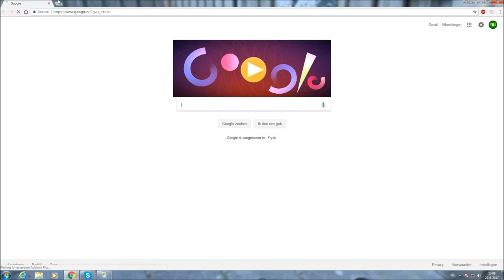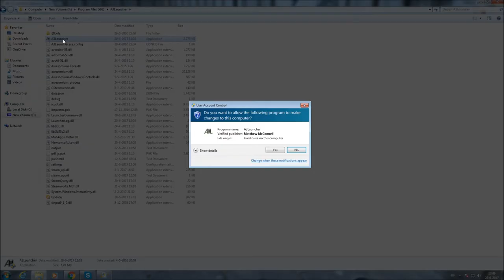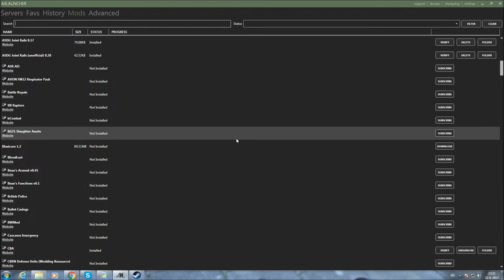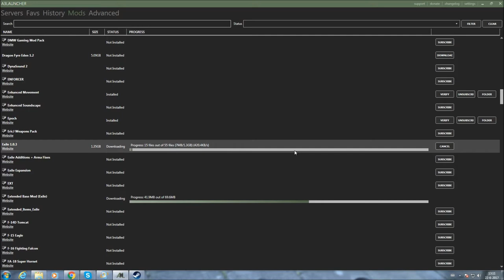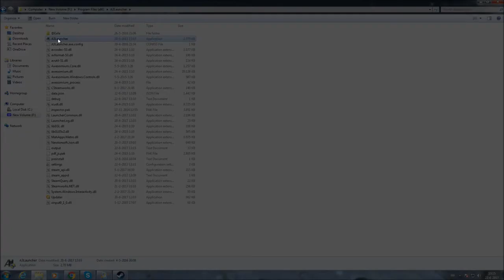How To Join Arma 3 Apex TDGgaming Exile Tanoa Server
Hope to see you soon on our server!